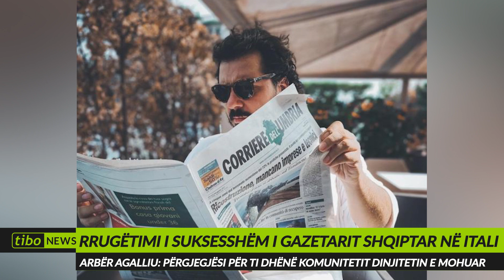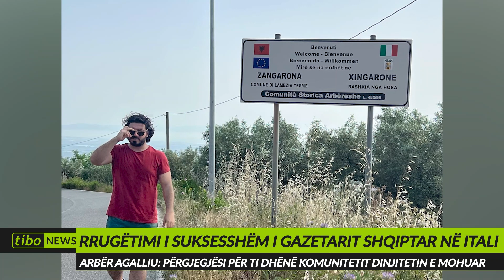Rrugëtimi i gazetarit Arbër Agalliu: Përgjegjësi për ti dhënë komunitetit dinjitetin e mohuar